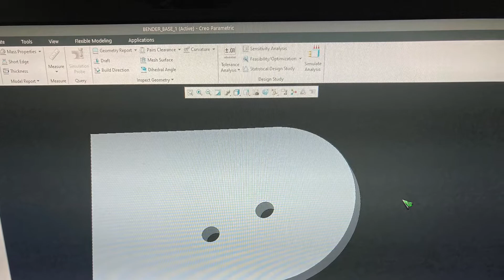Nasıl Yapılır? - Tel Bükme Aparatı I Wire Bender Equipment by ChipShapers™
Uzun bir aradan sonra bir video çekip yayına hazır hale getirebildik :)
Bu videomuzda, müşteri siparişi üzerine yaptığımız bir tel bükme aparatının yapım aşamalarını göstermeye çalıştık.
Beğen butonuna basıp yorum yapmayı unutmayalım dostlar... Abone de olursanız 10 numara olur 😅Destek için teşekkürler👍

Projeler hakkında yorumlarınızı ve paylaşımlarınızı duymak çok iyi olur.
ChipShapers™ / Atölye Adresi & Workshop Address:
Atıfbey Mahallesi 6/2 sokak 7/pasaj, D:P18, 35410 Gaziemir
Kamera / Camera: iPhone SE (2020)
Video Düzenleme: CapCut

C̶̢͕̤̹̲̠̯̿͗̏͛́͒̀̅ḣ̷̨̟̠̟͙̘͇͛̃̏́ī̴̡̨̨̛̬̭̻̖̼̐̎̾̿̐͌͒͝p̸̣̦̖̻̺͇͖͓͓̑́̒̿̑͗̈́Ş̴͓͎̕͜h̵̢̖̐̈́̍a̴̛͎̙̩̲̥͒̌̉̍͑͠͠͝p̴͉̺͉̻̫̰̯̳̝̉ȅ̸̘̭̰̝̫̱̜̜̕r̴̜̻͖̘̙̘̠̀̃̋͜s̴̙̳̞͇̀̆̉͐̊͛̀̚͝™̵̡̛͙͖̞̻̜̜̘̆͛͊́̄͊͘ͅ